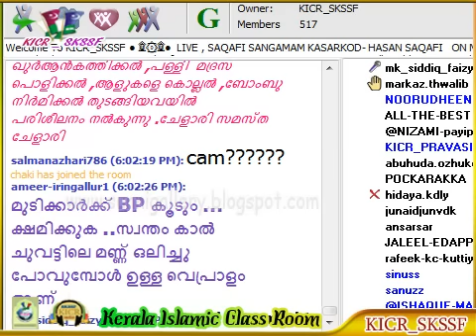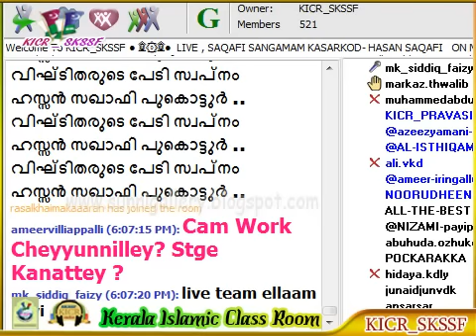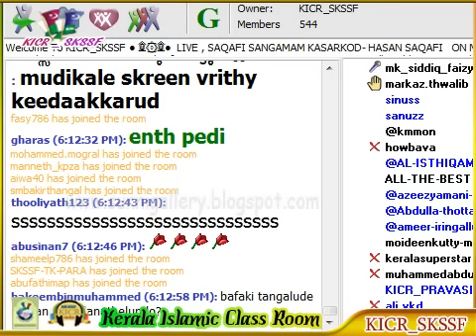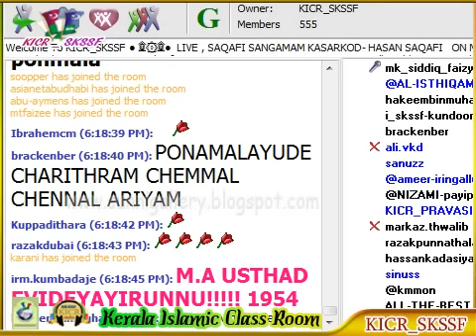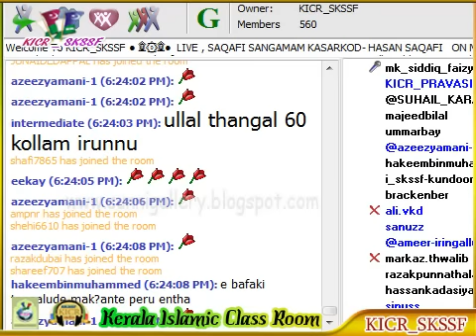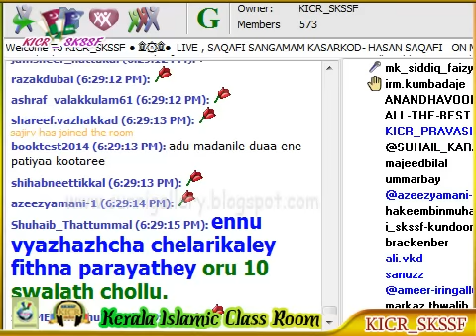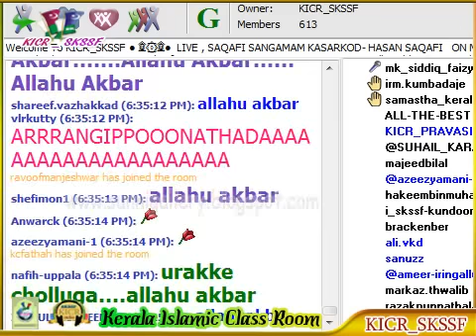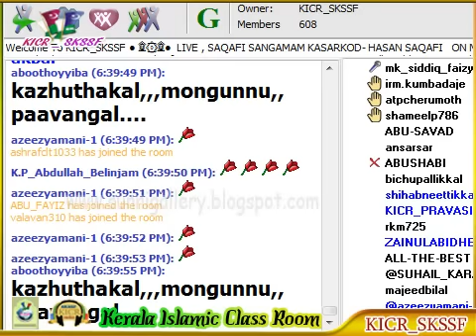Hasan Saqafi Pookottor - Kasarkod Saqafi Sangamam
Kasarkod Saqafi Sangamam, കാസര്‍കോട് സഖാഫി സംഗമം 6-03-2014